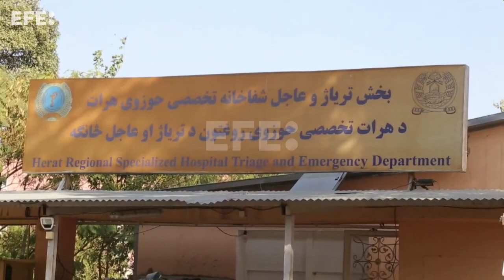El caos en la organización complica la asistencia tras el terremoto en Afganistán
Herat (Afganistán), 12 oct (EFE/EPA).- La débil estructura del Gobierno de facto de los talibanes y la desorganización de las agencias complica la ayuda humanitaria tras la devastación de los terremotos en el oeste de Afganistán, con más de 4.500 víctimas y personas todavía buscando familiares bajo la tierra.